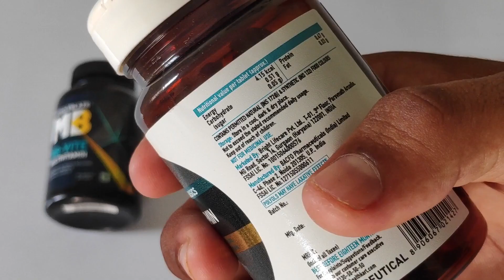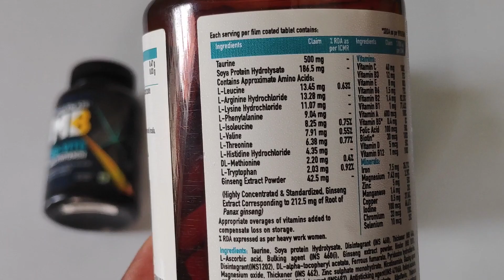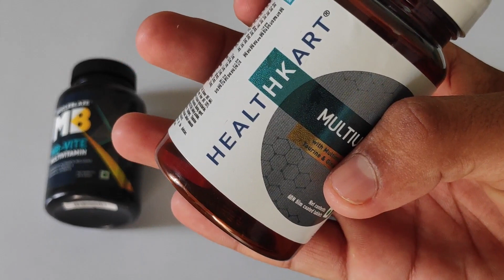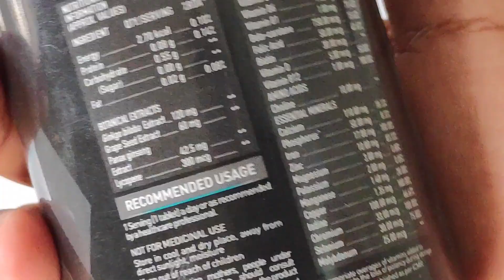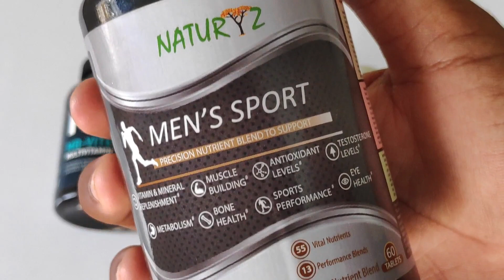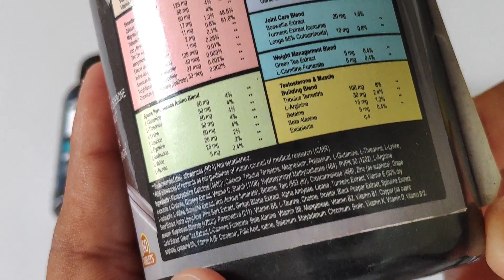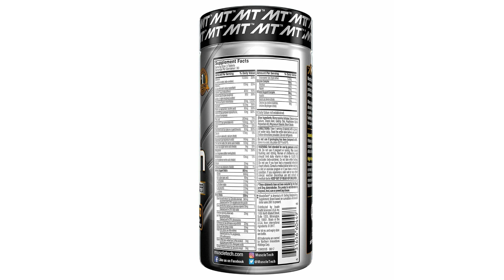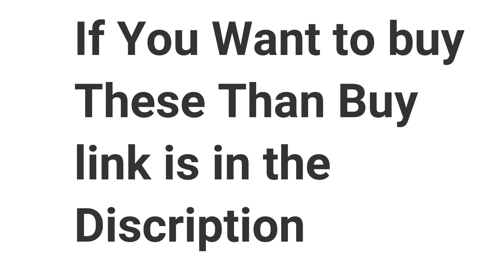5 Best Multi-Vitamins Supplements In India - Top 5 Multivitamin capsules In Hindi - जरूर देखें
This video is about top 5 best multivitamin capsules in india. In this video i have briefly explain about which multi vitamin supplement will be best for you according to your need and to your budget. I have included all the best multivitamin and multimineral supplements so you can have ease of choosing which one will be the best.

- Healthkart multivitamins
- Muscleblaze multivitamins
- Naturyz multi vitamins
- Muscletech Multivitamins [40%off]
- Patanjali Spirulina

For Women Supplements -

- Mb Vite Multivitamins For Women
- Muscletech multivitains
- Naturyz Multivitamins

Best multivitamins in india -

Muscleblaze mb vite multivitamins

Healthkart multivitamins with ginseng and taurine extract
Muscletech platinum standard multivitamins

patanjali spirulina capsules
Naturyz Multivitamins.

Benefits of taking multi vitamins -

- Helps in building muscles and repairing muscle tissues.

- Good for our bone health and improve its density.

- Its great for health of our eyes as well as our hairs and skin.

- These ARE great source of all the vitamins and minerals that our body needs, and which our normal can not fulfill.

- Keep us active and energetic all day long.

- helps in improve mood and mind.

- Good for brain as well as for stress.